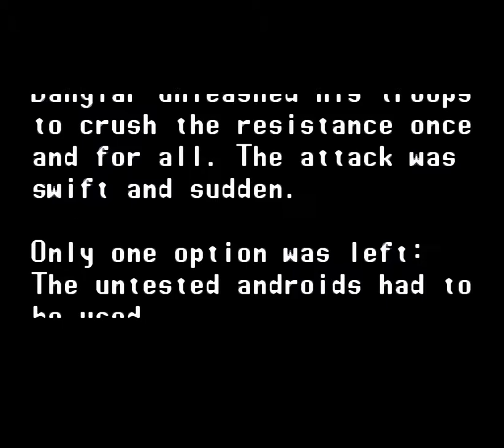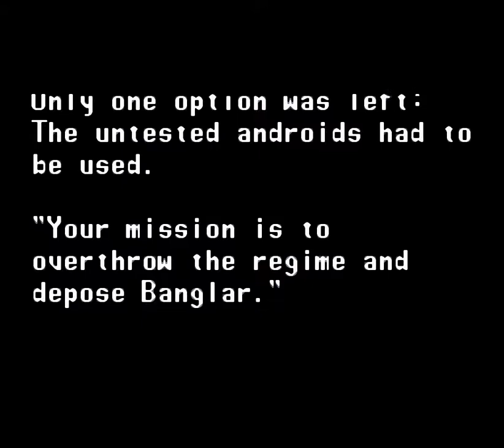Ninja Warriors SNES HD #01: Stage 1 - Gigant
This once great and wealthy nation lay in the midst of a terrible crisis.

The tyrant, Banglar, uses his forces to strike fear and terror into the people. Once brainwashed, they lost the power to think for themselves.

The society was ruined. What was once a great economic power lay in darkness.

However, a single ray of hope remained. A small, powerful band of underground revolutionaries, led by the famous "Mulk", launched a great campaign to overthrow Banglar and restore freedom to the nation.

Banglar would be deposed by employing a unique squad of three androids. Creating a technology powerful enough to defeat Banglar's forces took time to develop.

Just as the testing stage was reached, the tide turned against Mulk and his brave followers.

Banglar unleashed his troops to crush the resistance once and for all. The attack was swift and sudden.

Only one option was left: The untested androids had to be used.

"Your mission is to overthrow the regime and depose Banglar."

With this order, the final battle began.